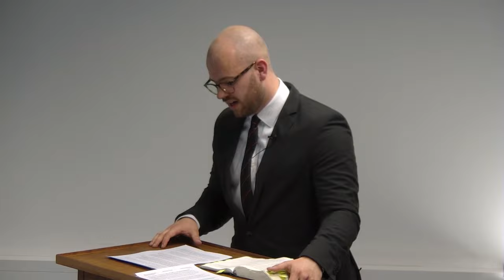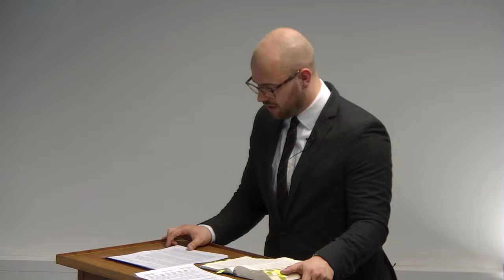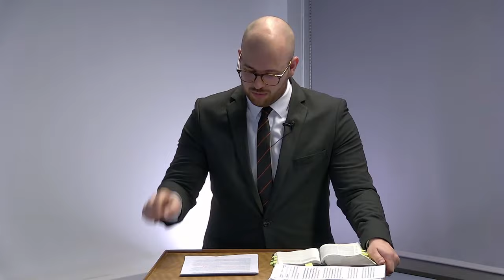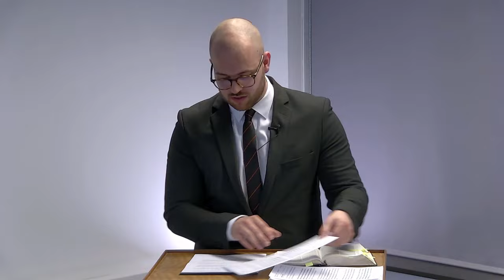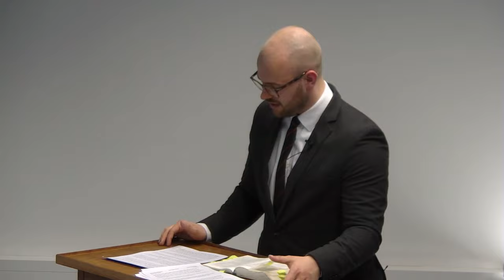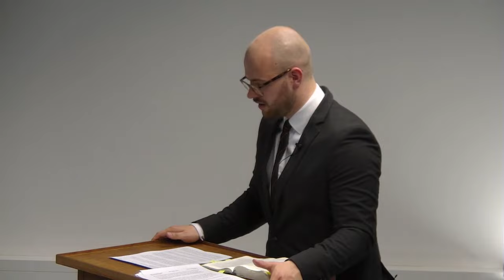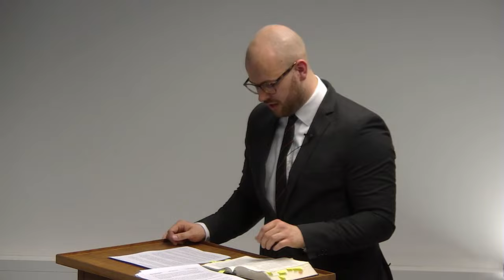BEGH-Gottesdienst vom 06 06 2021: Mit Vollgas ins Ziel - "Der Weg des Christen"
Prediger: Jonas Koberschinski

Predigttext: Philipper 3, 12 - 14
Thema: Mit Vollgas ins Ziel - "Der Weg des Christen"

1. Zielführender Antrieb
2. Befreiende Abkehr
3. Beherzter Angriff
4. Sichere Ankunft

Sie möchten dem gesamten Gottesdienst folgen?